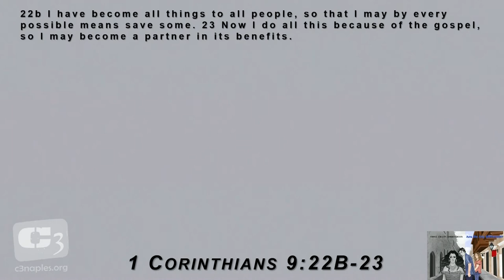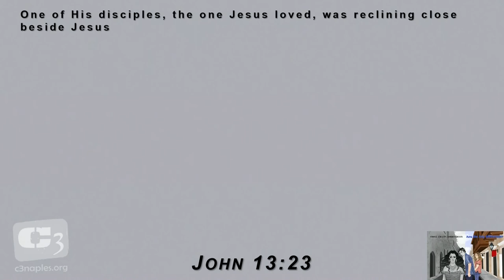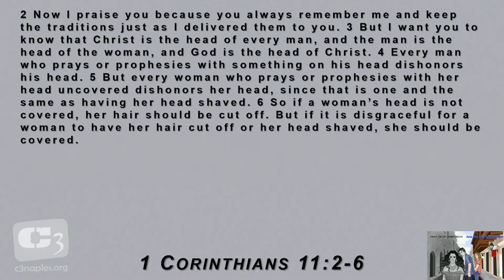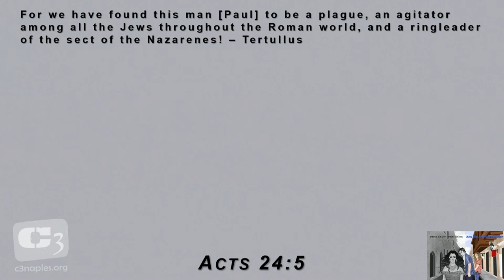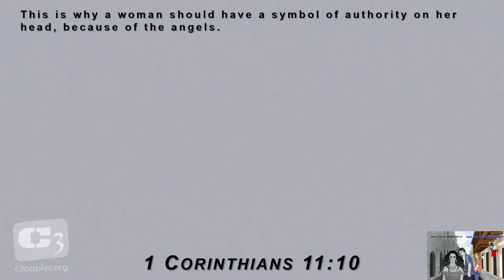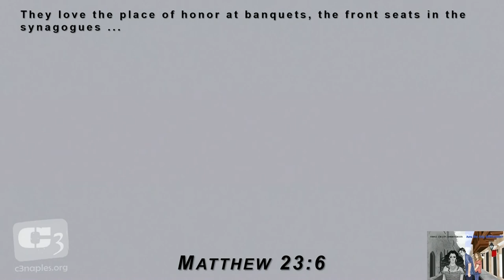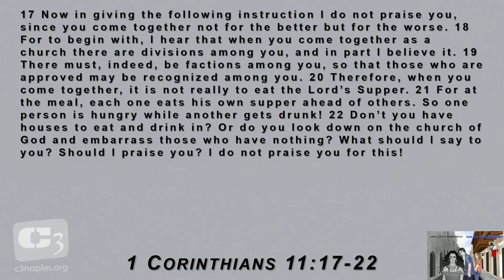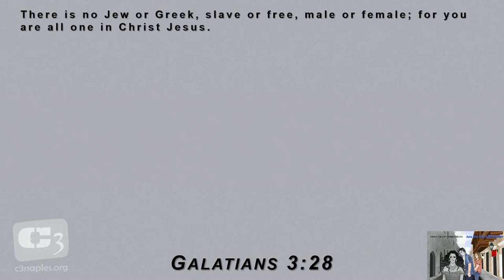1 Corinthians 11 & The context, history and setting of worship in the New Testament with Gene Simco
Gene discusses 1 Corinthians 11 and what being modest in church looks like. The context, history and setting of early church worship is highlighted and how it applies to us on the modern church today.